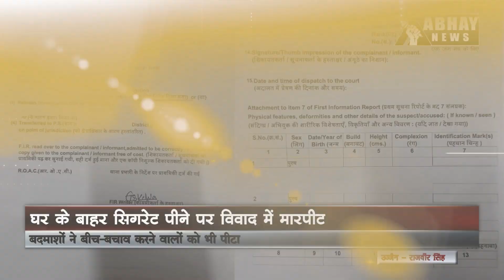उज्जैन की ताज़ा खबरें | Ujjain News and Updates | Abhay News, 29 March Noon Bulletin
- विक्षिप्त शख्स ने पत्नी और बेटी को मौत के घाट उतारा
- चैत्र नवरात्रि की महाअष्टमी पर सुख-समृद्धि की कामना के लिए नगर पूजा शुरू
- भगवान चिंतामण गणेश की चौथी जत्रा में छाया भक्ति का उल्लास
- घर के बाहर सिगरेट पीने पर विवाद में मारपीट
- 31 मार्च तक गेहूं उपार्जन कार्य स्थगित